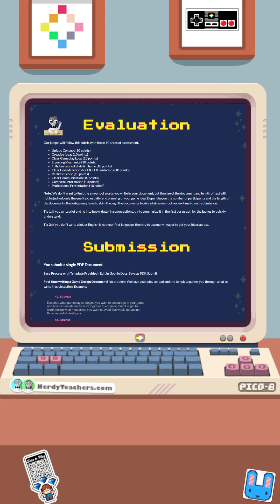PICO-8 - Game Design Jam - April 2025!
Win a PICO-8 license from our Game Design Jam, starting April 1st 2025, by simply planning out your game idea. No coding necessary so this is the perfect first step in your game development journey. Open to all ages and experience levels.